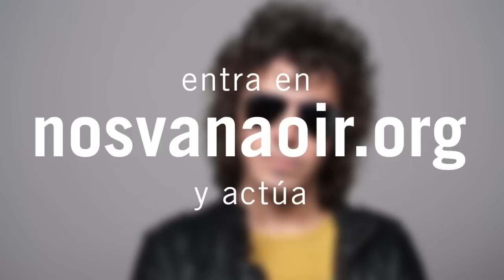Nosvanaoir.org - Ruben Pozo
Bla,bla,bla. Esto es lo que oyen quienes noescuchan. Hasta que nos escuchen nos van a oir.
Con crisis o sin crisis, las personas son lo primero. Firma para que nos oigan muy alto y tengan que escucharnos.